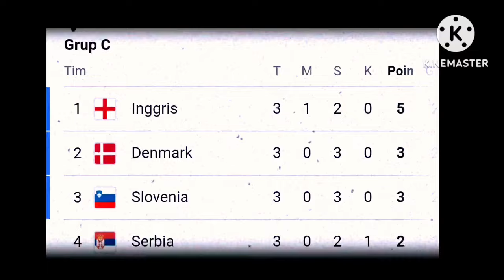SEMESTA MEMIHAK !! INGGRIS TIM PALING MUJUR DI EURO 2024 APAKAH PERTANDA JUARA??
jadwal pertandingan antara Inggris versus Belanda di semifinal, pada kamis, 11/7/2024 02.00 WIB laiv RCTI dan vision +